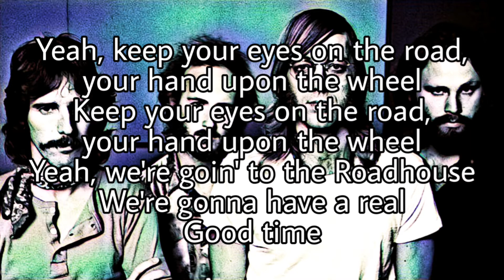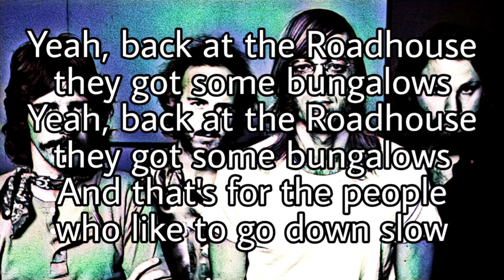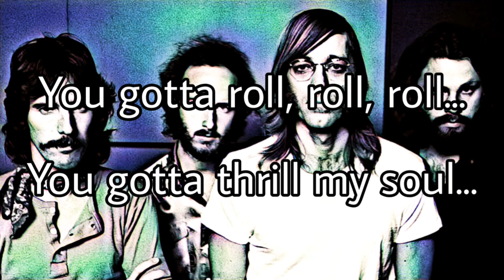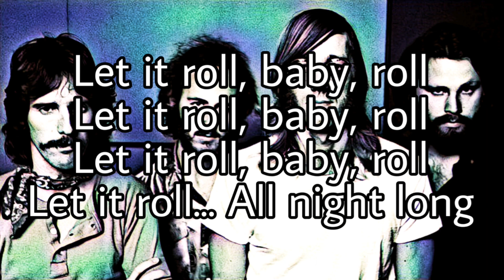THE DOORS - Roadhouse Blues (Lyric Video)